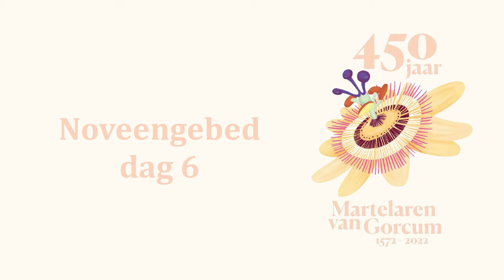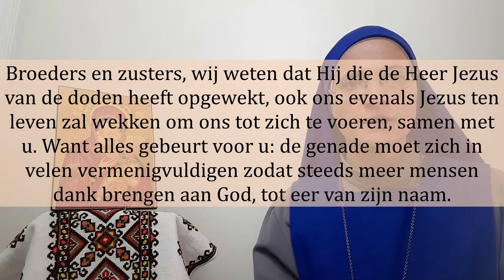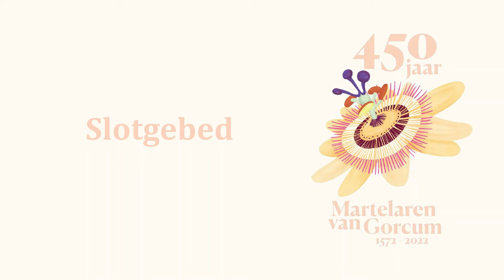Noveen Dag 6 - 450 jaar Martelaren van Gorcum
Bid mee met de noveen ter voorbereiding op het feest van de HH. Martelaren van Gorcum op zaterdag 9 juli 2022. Deze noveen loopt van donderdag 30 juni tot en met vrijdag 8 juli. Je bent van harte uitgenodigd deze noveen te bidden, samen met pastoor-custos Jack Glas, zuster Nadiya SSVM en diaken Iwan Osseweijer.

De noveen wordt gebeden op voorspraak van de negentien Martelaren van Gorcum die in 1572 in Brielle de marteldood stierven. Lees verder op En kom ook op zaterdag 9 juli 2022 naar de Nationale Bedevaart in het Heiligdom in Brielle.

De streams worden vanaf 30 juni elke dag om 12.00 uur uitgezonden via het YouTube-kanaal van het bisdom Rotterdam. Later op de dag meebidden met de video kan ook.